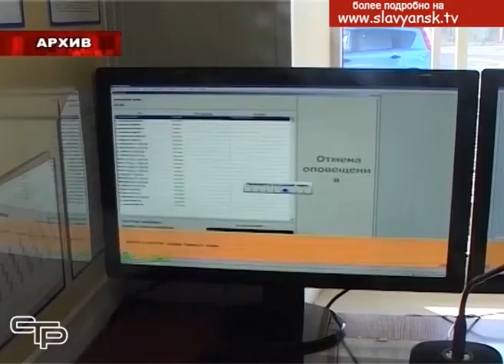Безопасность прежде всего На Кубани готовятся к первомайским праздникам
На Кубани готовятся к первомайским праздникам. В демонстрациях и парадах примут участие сотни тысяч человек. Для того, чтобы праздничные мероприятия прошли без происшествий, правоохранительные органы будут переведены на усиленный вариант несения службы.